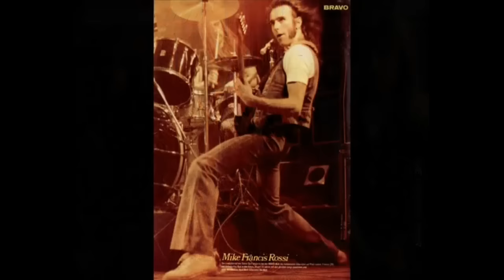STATUS QUO - Some Of The Best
Originally formed as The Scorpions in 1962 by Francis Rossi and Alan Lancaster . Became Status Quo when Rick Parfitt joined in 1967. All shared from You Tube with thanks.